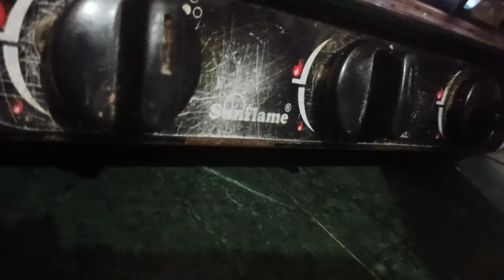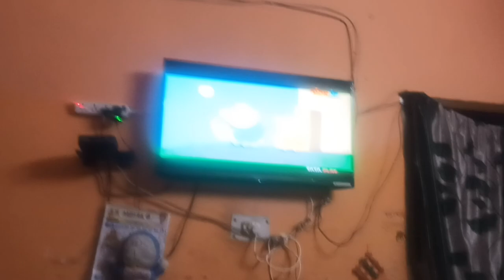Ice cream 🍦 😋 ho gai jyada#dailyvlog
Ice cream Ho gayi Jada